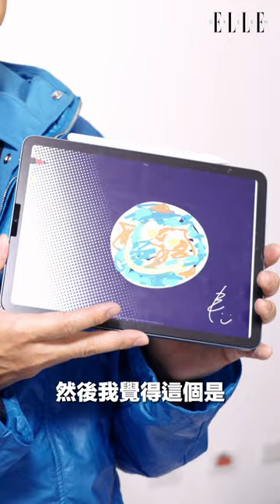陳柏霖分享環保愛地球的方法，就是多製作好節目!!!